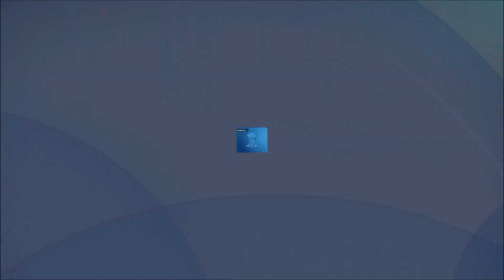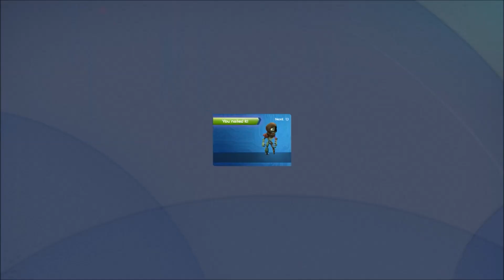Turbo Shot (Nintendo Switch) Part 35: Story - Ch. 3 - Stage 9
Turbo Shot combines a puzzle-filled top-down adventure with exciting gun-based combat that plays out in regular seasons of free-to-play single player and PvP content.

On the remote world of Pimlott-4, everyone works for Stinchcorp. But when siblings Skylar and Jin discover that the evil Dr. Stinchcomb is using the company as a front for kidnapping Blerphs and exploiting the natural environment, they know they have to fight back!

Join them as they escape Stinchcorp and join a group of freedom fighters who work with the Blerphs.
Nintendo Switch gameplay. Genre: Action, Adventure, Multiplayer. E10+ - Everyone 10+